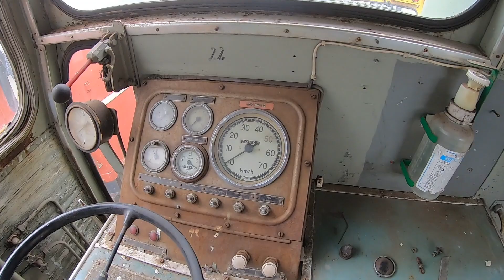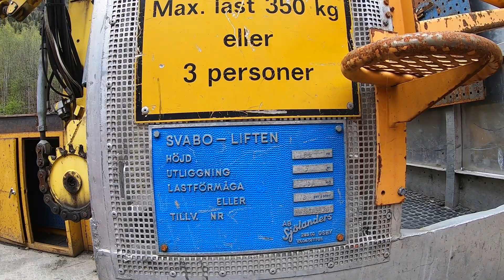stacja kolejowa rjukan